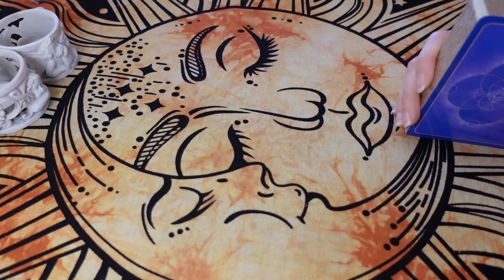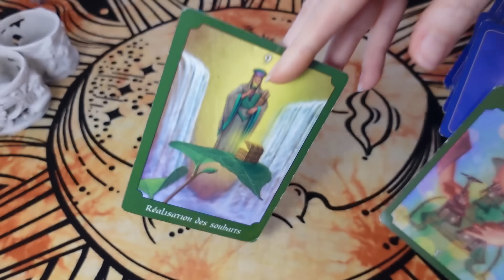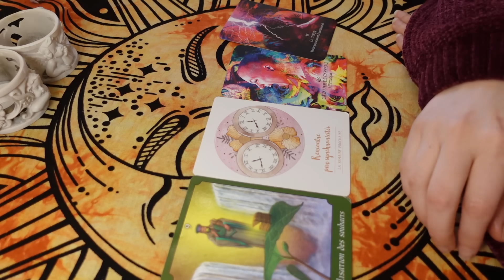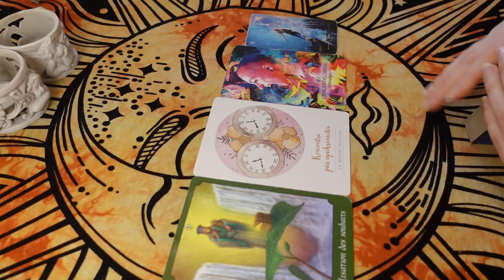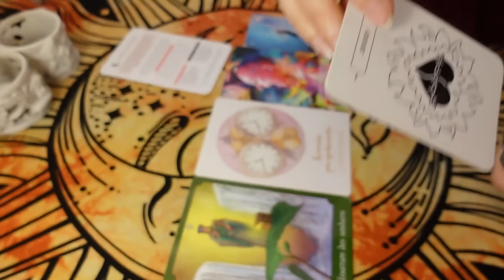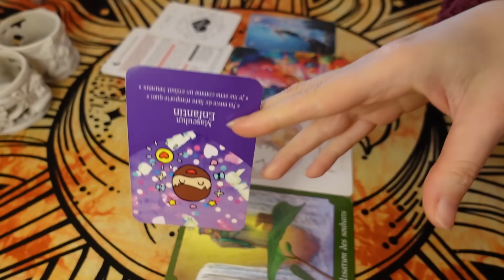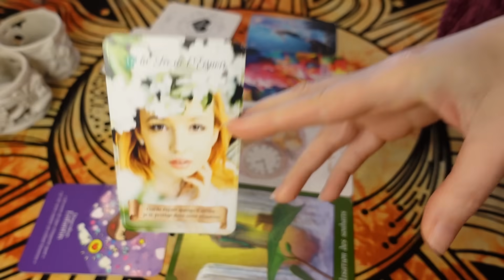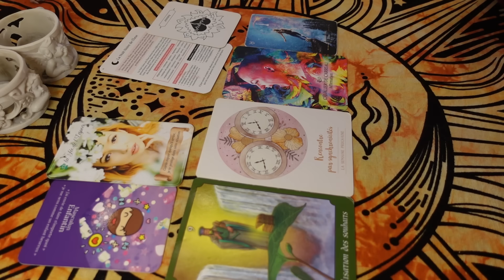🌟💘 Vos Rêves se Réalisent ! Une Rencontre se Rapproche, Affirmation et Nouveau Départ ! 💪🕊 23 Mars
Rejoignez l'Espace Membres pour bénéficier de vidéos inédites :
Cliquez sur le bouton "Rejoindre" à côté de "Abonné" sur la page d'accueil de ma chaine